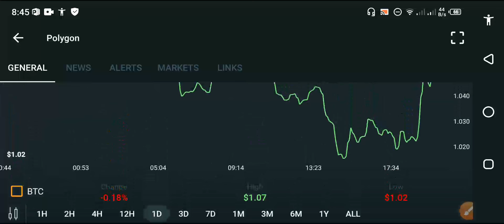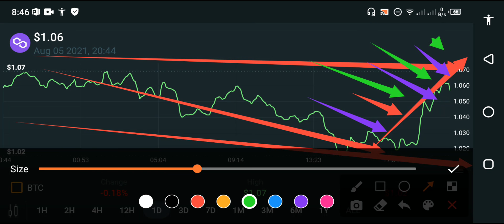Polygon Price Prediction 2021 || Polygon technical analysis || Matic News today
We Uploading following types of videos:
1) Andriod Apps , Andriod Problem , Andriod Tips and tricks
2) Computer Helps ANY kind of Related Pc Apps , softwere , Online Web and Social Problem.
3) YouTube Related For Example Channel Growing , channel Monetization , Tips and Tricks for viral video.
4) Andriod Apps Review
5) All Social Media Growing , Problems , Tips and tricks Etc.
Some Extra